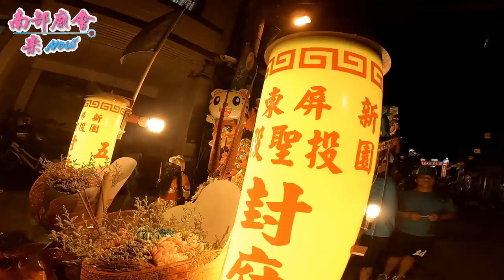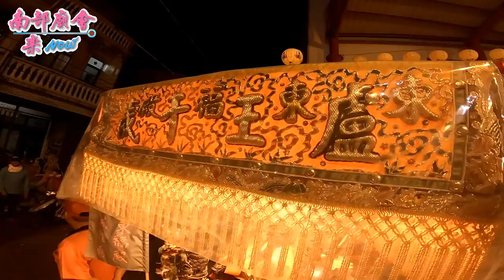10／29(一) 屏東東港東隆宮戊戌正科迎王平安祭典【代天巡狩繞境】第一天（北區）Part 4